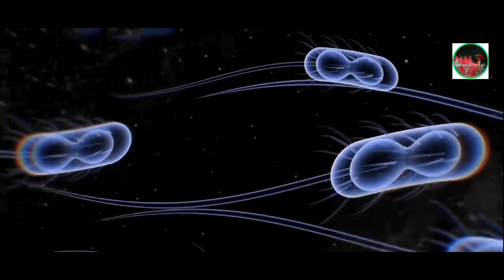পৃথিবীর সবচেয়ে বিষাক্ত মাছ ৷Most poisonous Fishes in the world.@animalandplantall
Most poisonous fish in the world /Most  venomous fishes in the world /know about the nost poisonous Fishes in the world/Stone Fish/Stargazer fish/Puffer fish/Stingray Fish/world's most poisonous Fish/World's most deadliest fish/World's  most dangerous fish/Box Jellyfish/Yellow box fish/Red Lionfish/Puffer fish/Have you ever seen such poisonous Fish?/You will be stunned to know about these fish.